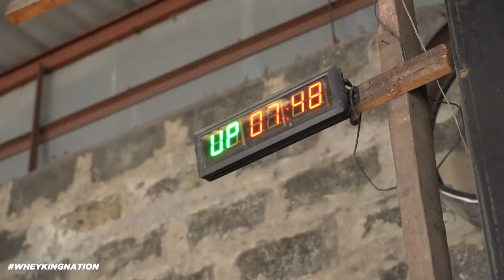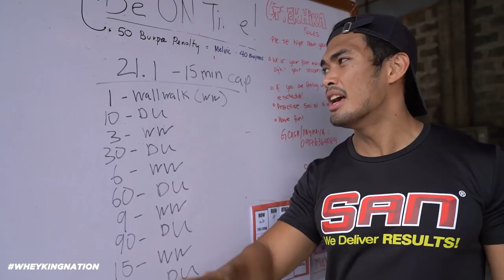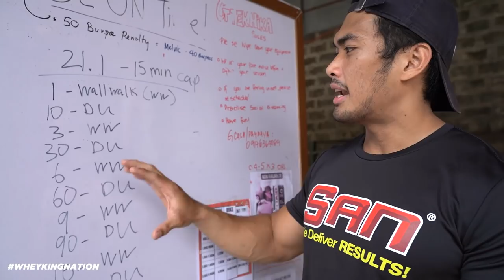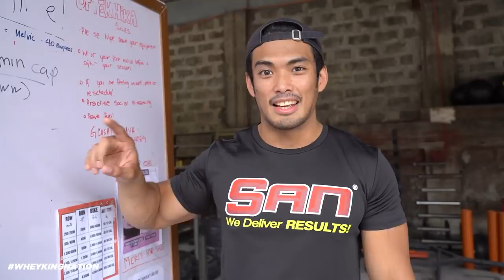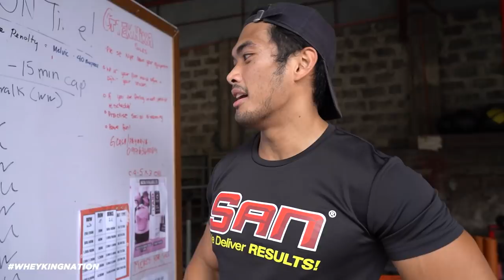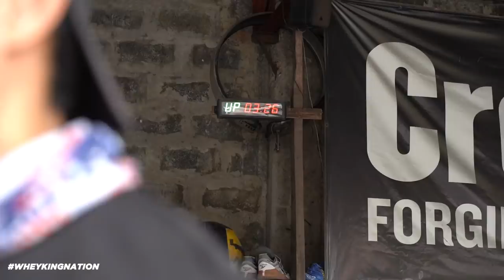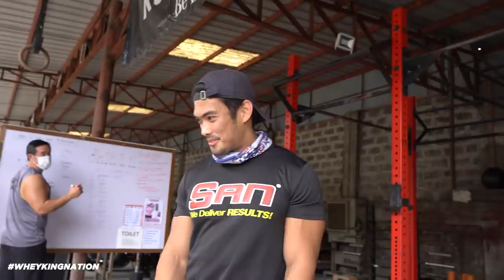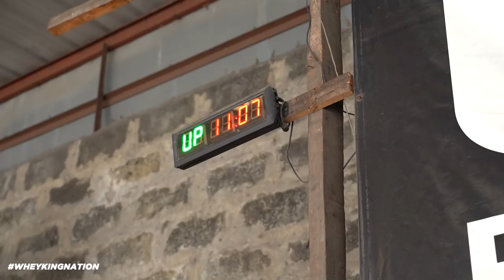WORKOUT PUSTAHAN! CROSSFIT PHILIPPINES OPEN WOMENS 21.1| WHEY KING VLOG!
𝐖𝐡𝐞𝐲 𝐊𝐢𝐧𝐠
“𝐅𝐮𝐞𝐥𝐬 𝐲𝐨𝐮𝐫 𝐁𝐄𝐒𝐓 𝐋𝐈𝐅𝐄”
FOR ALL THE GIVEAWAY WINNERS PLEASE CONTACT our hotline to claim!

💪About Whey King Supplements:
"More than just a supplement store"
Whey King Supplements is your one-stop online supplement store providing the best deals at best value. With the most extensive line up of quality supplements in achieving your fitness goals.
We VALUE every single customer by giving you the best products, services, information, motivation, education and more! We are with you on your fitness journey.